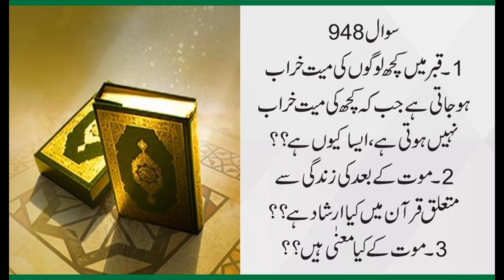948 kabar me kuch logo ki maiyat kharab ho jati jb ke kuch logo ki maiyat kharab nh hoti Esa Q he mo